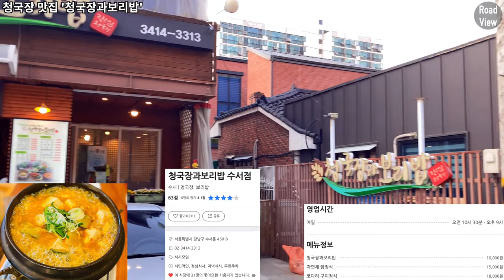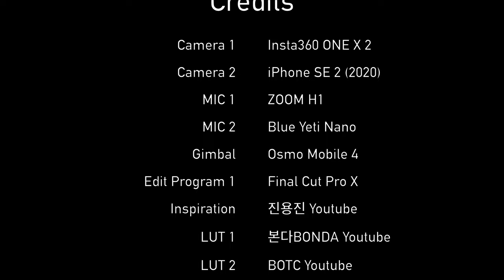수서궁마을 먹자골목 맛집🍜 6곳 투어! | 아이폰SE2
촬영 일자 : 2022년 4월 1일 금요일 오후 5시 45분

Time Stamp.

00:00 오늘의 로드뷰 경로 소개
00:03 광평로 | 수서궁마을
00:09 회냉면 맛집 '수서골목냉면'
00:17 광평로
00:24 돼지갈비 맛집 '가원'
00:34 광평로
00:55 광평로42길
03:53 광평로46길
05:40 한정식 맛집 '벌교한상'
05:46 광평로46길
06:04 청국장 맛집 '청국장과보리밥'
06:11 광평로46길
06:38 순대국 맛집 '순대실록'
06:45 광평로46길
06:51 광평로
07:04 소갈비 맛집 '논골집'
07:14 광평로
08:14 Credits

* 카메라 : Insta360 One X 2, iPhone SE2 (2020)
* 마이크 : Zoom H1, Blue Yeti Nano
* 편집 프로그램 : Final Cut Pro X
* 짐벌 : Osmo Mobile 4

Suseo Gung Village Food Street 6 Eateries Introduction | iPhone SE2 | OM4 | 4K 60fps

Time Stamp.

00:00 Today's Road View Route Introduction
00:03 Gwangpyeong-ro | Suseogung Village
00:09 Sushi naengmyeon restaurant 'Suseo Alley Naengmyeon'
00:17 Gwangpyeong-ro
00:24 Pork ribs restaurant 'Gawon'
00:34 Gwangpyeong-ro
00:55 Gwangpyeong-ro 42-gil
03:53 Gwangpyeong-ro 46-gil
05:40 Korean restaurant 'Beolgyo Hansang'
05:46 Gwangpyeong-ro 46-gil
06:04 Chunggukjang restaurant 'Chunggukjang and barley rice'
06:11 Gwangpyeong-ro 46-gil
06:38 Sundae soup restaurant 'Sundae Sillok'
06:45 Gwangpyeong-ro 46-gil
06:51 Gwangpyeong-ro
07:04 Beef ribs restaurant 'Nongol House'
07:14 Gwangpyeong-ro
08:14 Credits

* Camera : Insta360 One X 2, iPhone SE2 (2020)
* MIC : Zoom H1, Blue Yeti Nano
* Edit Program : Final Cut Pro X
* Gimbal : Osmo Mobile 4